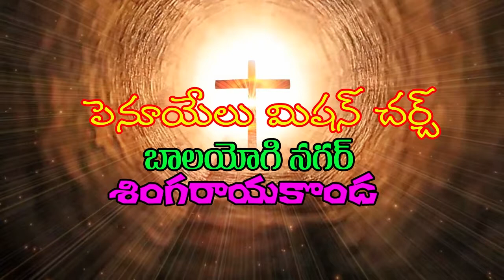Rev.M.philemon garu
Neekrupatv channel